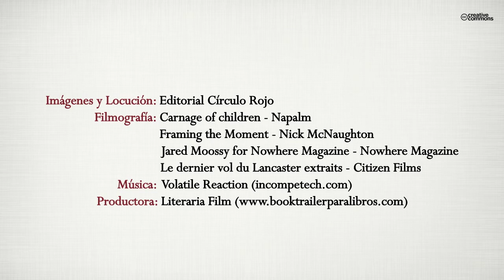Las Guerras de España en el norte de África (Booktrailer) - Editorial Círculo Rojo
Mucho se ha escrito sobre la presencia española en el norte de África (parte del te- rritorio del actual reino de Marruecos) acerca de los diferentes sucesos que allí ocu- rrieron.
En este libro se narran de forma sencilla e interrelacionada los acontecimientos bé- licos acaecidos contra las tribus rebeldes desde los orígenes de la presencia española en el Territorio -allá por el siglo XV- hasta la independencia del constituido reino de Marruecos el 2 de marzo de 1956. Relata las siete Guerras destacadas acontecidas entre 1859 y 1927, haciendo especial hincapié en la “Tragedia de Annual” (1921) y en el Desembarco de Alhucemas con su Ofensiva Final (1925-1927).
Los hechos bélicos reflejados son reales, sus datos han sido extraídos de diversas do- cumentaciones oficiales como -entre otras- son las Hojas de Servicio de mi abuelo y tío abuelo, Rogelio González Alba y José Valcárcel Bao, tenientes de varios Regi- mientos de la zona en aquella época, otros lo han sido del Expediente Picasso y de los relatos escritos de protagonistas que vivieron de primera mano todo lo ocurrido y también de los chascarrillos que contaban familiares cercanos presentes en la zona y que han quedado grabados en mi memoria.
Refleja igualmente la forma de ser de algunos de los que participaron, especialmente la de mi tío abuelo Eduardo Valcárcel Bao, soldado del Regimiento San Fernando número 11, muerto y desaparecido su cadáver en el asedio y asalto a la posición de Monte Arruit un lejano día de agosto de 1921; aspirante a ingreso en la Academia de Infantería de Toledo, por muy poco tiempo no pudo conseguir su anhelada meta. Murió antes y con seguridad fue descuartizado y quemado su cadáver junto a los de sus compañeros de Armas que tan bravamente defendieron la posición hasta el con- sumo de víveres, agua y municiones. Ordenada la rendición por el Alto Mando, los rebeldes no respetaron el acuerdo, matando y masacrando a la casi totalidad de los Oficiales y Soldados españoles como ya habían hecho en otras posiciones que se en- contraban en las mismas circunstancias.